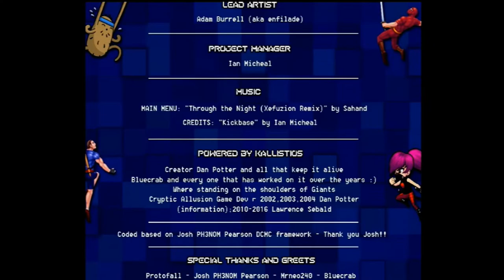Segapowered NEW POWERED GENERATION #1 DEMO DISC Coder for this was me IAN MICHEAL ARTIST ADAM :)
Video now public there is easter egg in this disc can you find it ?